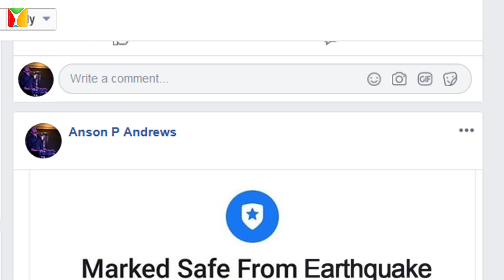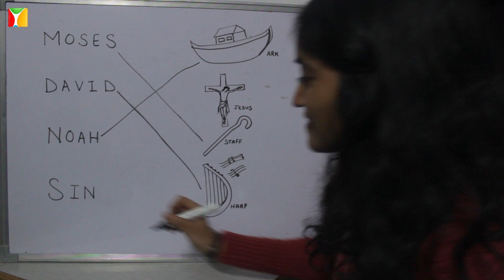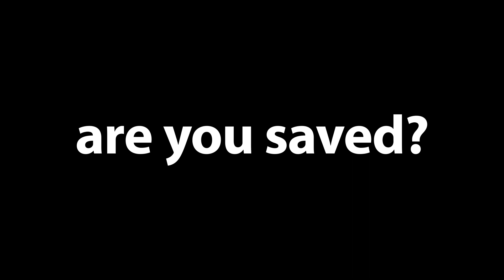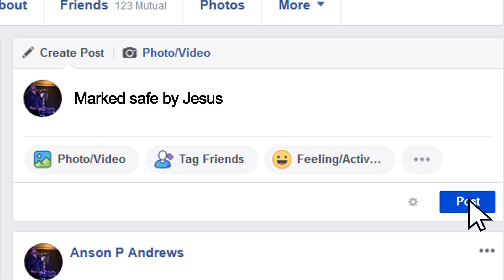Are You Saved?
Are you saved this Christmas?

God is love and he loves so deeply that he sent his only son Jesus Christ, to saves us from sin and its terrible consequences. Everyone of us had turned astray because of the sin that is in us and were lead to believe that we can live a life without anybody's help especially God

All have sinned and are deprived of the Glory of God, Sin brought separation from God, our Heavenly Father and we became his enemies and eventually became slaves to sin, even without realising it we walked away from God and soon got lost. But Jesus Christ came in search of us, Jesus Christ is the Good Shepherd who gave his life away for us who were like sheep that got lost

the wages of sin is death but the gift of God is eternal life through Jesus Christ, now we can have peace in our life because of the sacrifice Jesus Christ gave for our sins on the cross. There is no other name by which we can be saved except by the believing in the name of Jesus Christ. Jesus Christ died for our sins and Rose again from the dead for you and me now He lives to give Life to whose over believes in Him

Video Credets : SCJ MediaWorks

Script  : Naveena Anto
Voiceover : Jijin Mathew

Camera & Direction : Sohan C John (SCJ MediaWorks)
Editing : Sohan C John (SCJ MediaWorks)

Cast
Anto P Andrews
Naveena Anto
Ajin George
Arthur Mitra
Karishma David
Blesson Thomas
Ajin Mathew
Jincy James Blesson
Jijin Mathew
Anson P Andrews
Clara Mathew
Nikhil Nair
Andrea Mitra

Justin George
Kartik Gupta